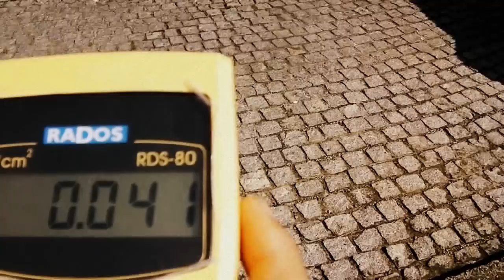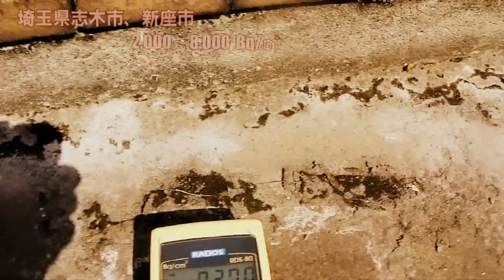フクシマハート 埼玉県の放射能汚染事情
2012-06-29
埼玉県も福島第一原発事故による甚大な被害に遭っていることを忘れないでください。